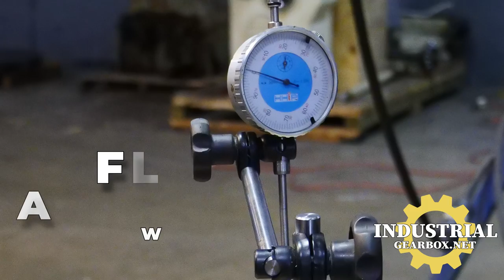Gloucester Gearbox Repair Rebuild IGB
Industrial Gearbox Repair
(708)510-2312